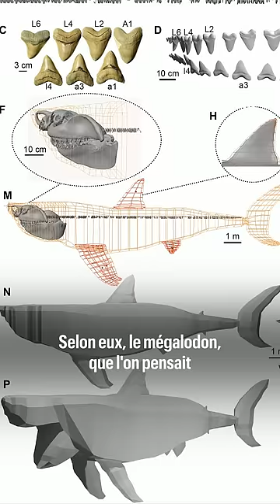Le mégalodon n'était peut-être pas si terrifiant que ça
Une étude signée par de nombreux experts suggère que le mégalodon n'était pas le titan insatiable que l'on croit connaître.